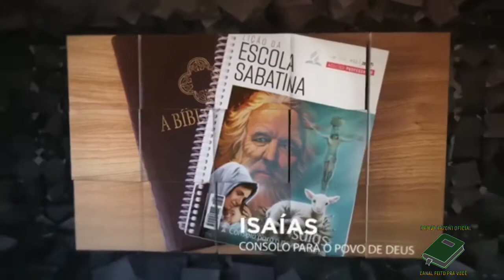LIÇÃO 08 - 19/02/2021 - SEXTA-FEIRA - ESCOLA SABATINA